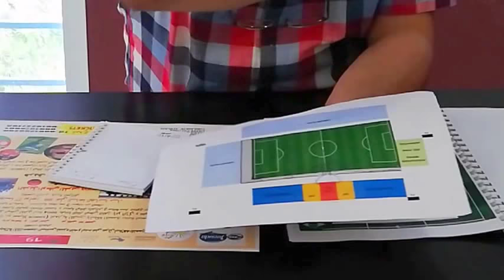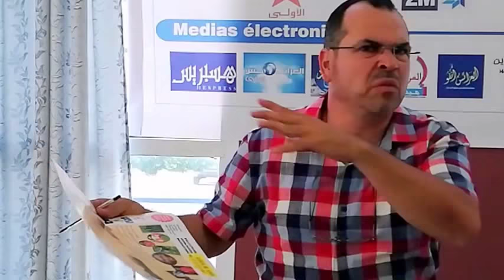مركز الوفاق للأطفال في وضعية إعاقة بالعرائش ندوة صحفية حول مباراة المغرب و البرازبل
مركز الوفاق للأطفال في وضعية إعاقة بالعرائش  ندوة صحفية حول  المباراة الخيرية الكبرى بين منتخبي المغرب 2004 ومنتخب البرازبل